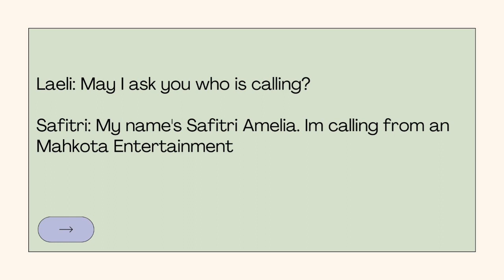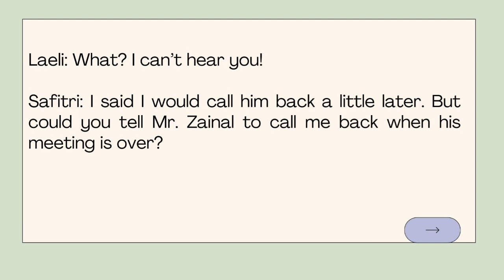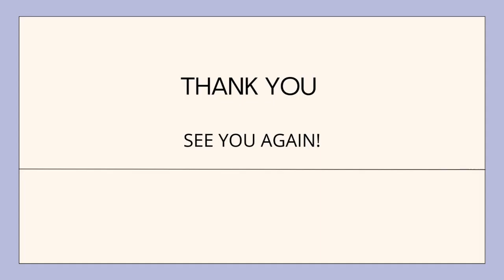PRACTICES ON TELEPHONING_Business Correspondences PAP A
This video to fulfill the task business correspondence
Name: Laeli Nadiyah Febriyanti (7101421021) and Safitri Amelia (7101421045)
Lecturer: Mrs. Tusyanah, S. Pd., M. Pd.